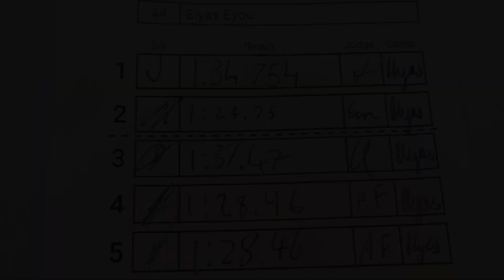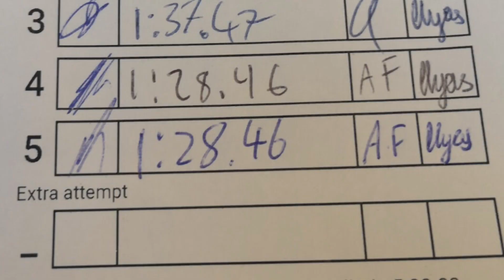This Will NEVER Happen Again!?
I still can't believe this happened to me. Thanks to Andrew Feng and Ashley Foster for judging me! I hope you enjoy the video, and let me know if YOU have experienced something like this at a cubing competition. Thanks!

Main 3x3: WR M 2021 Maglev (Purple)
Main Pyraminx: Stevens YLM Pyraminx

Camera Used:
Movie Editor: VLLO